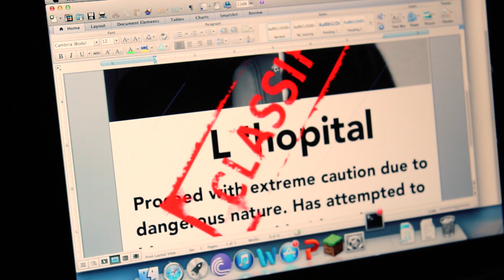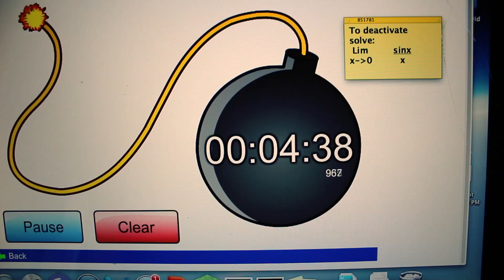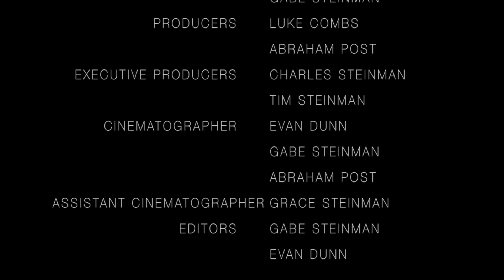JAMES BOND CALCULUS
007 uses derivatives to save the day